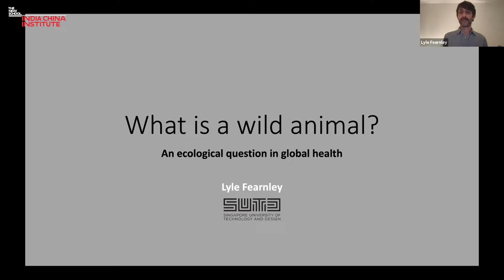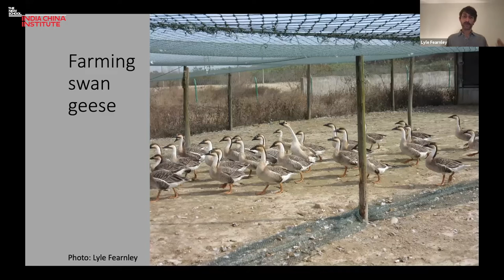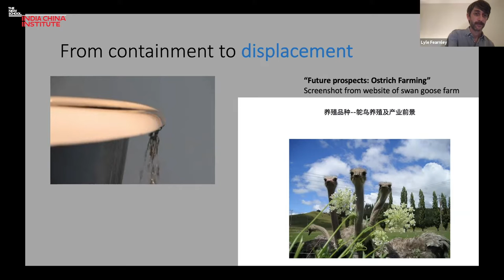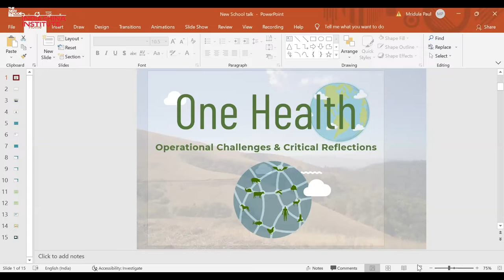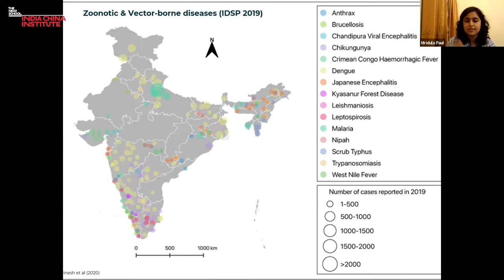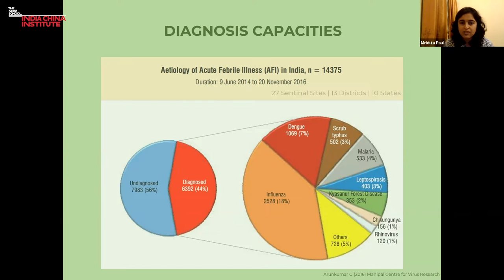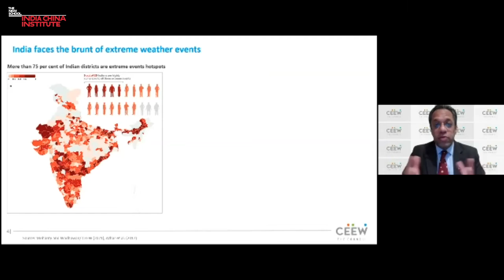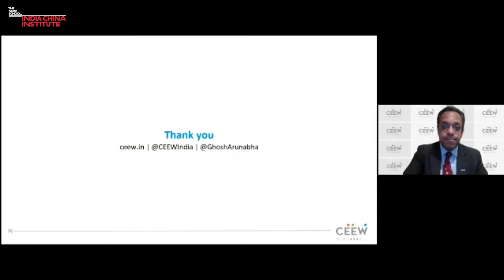The Ecological Question in Global Health: A Panel Discussion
The COVID-19 pandemic has brought into stark relief the interactions between climate change and global health and revealed the dangers of ‘siloization’ of these issues into different conceptual frameworks and governance regimes. The panel will explore how the understanding of the environment and public health can be bridged, and how these challenges are being addressed especially in India and China.